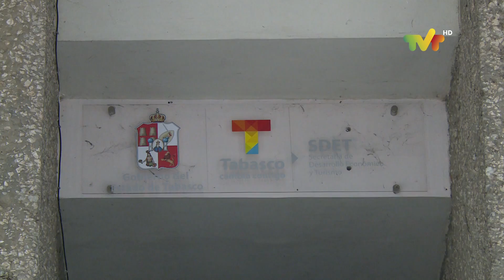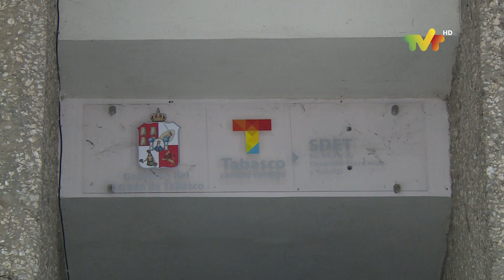Respalda la Secretaría de Administración disponibilidad de la SDET